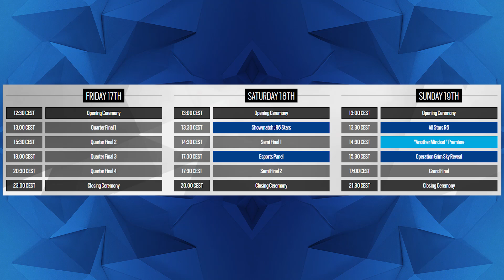Grim Sky Reveal Time - Delta Force Scotland Yard - 6News - Tom Clancy's Rainbow Six Siege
The Latest News For Tom Clancy's Rainbow Six Siege. With coreRoss. A Like & Subscibe will help this channel grow.